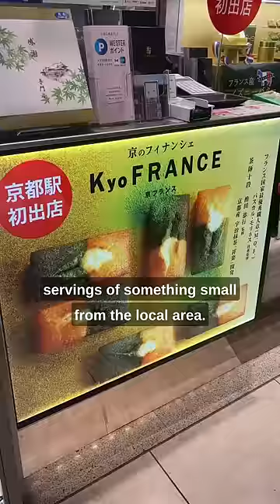America and Japan's biggest difference 🇯🇵🇺🇸